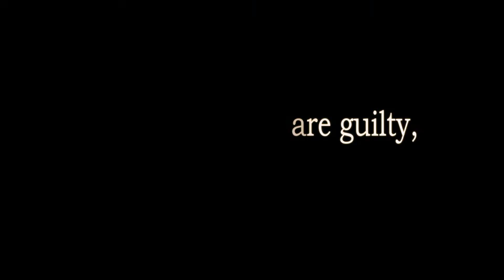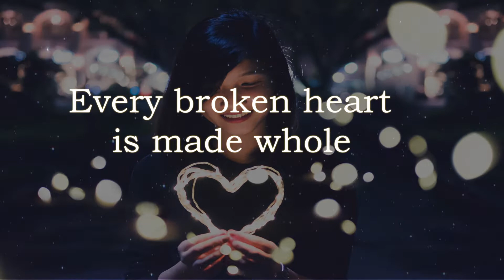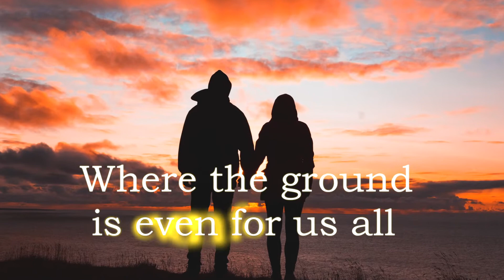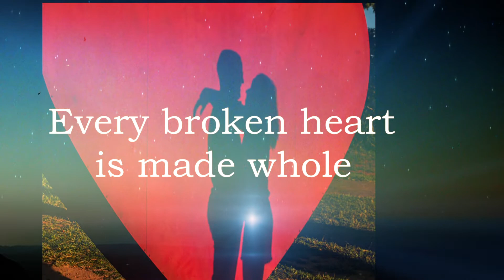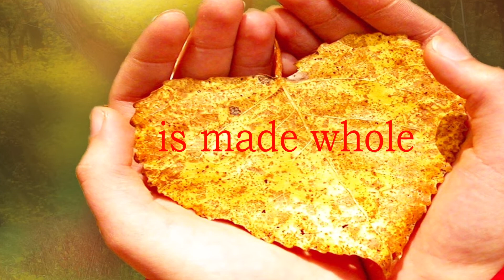Meet Me At The Foot of the Cross-Lyrics and Minus One from Scott Wesley Brown, Sung by Vernie Decano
The minus one was taken from Scott Wesley Brown. This accompaniment was given to me by my big brother Victor Decano, Jr. who also sings this song in their church in America. The music video was created on March 27, 2020 by my talented sister Venus Decano-Douglas. But the song was recorded by myself alone in 2005.

I love to sing this song. Its message is very straightforward and it suits me (in 2005) where I was in trouble: "Let every root of bitterness, melts into forgiveness". This is also echoed by Jesus that we ought to forgive when others wrong us.